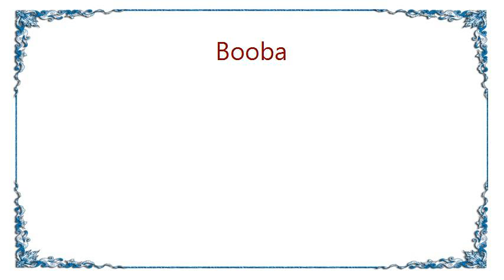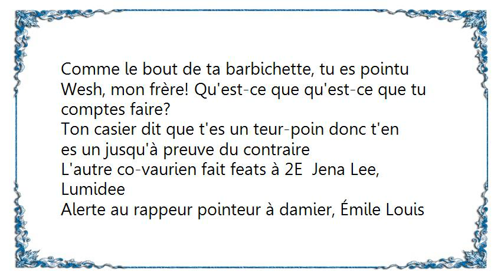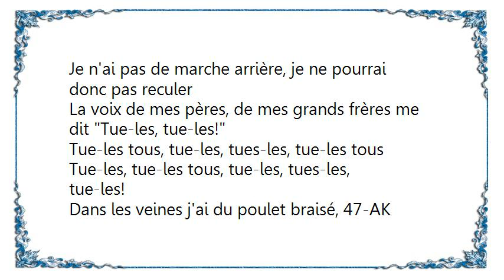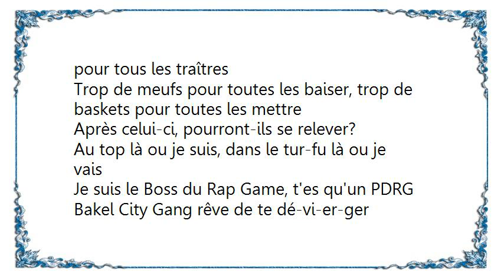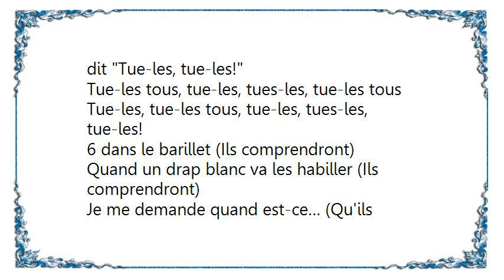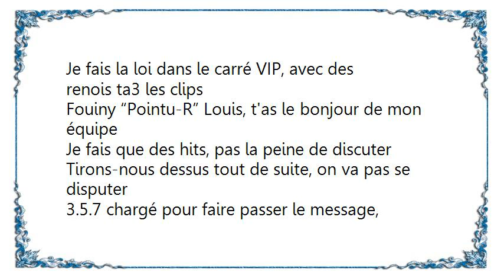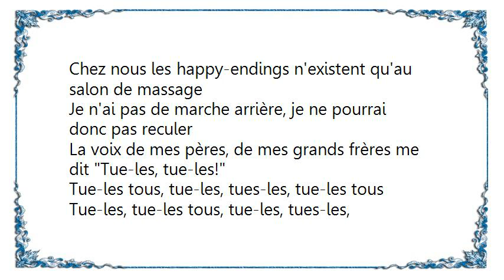Booba - T.L.T Lyrics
[Lyrics Booba - T.L.T]
[Lyrics Booba - Strass  Paillettes]
Eh les mecs, arrêtez les cachetons
Au quartier ça sent le Tranxen 500
Anti-shmits fonskar au shit ça sent le SL 500, wesh Booba?
J'entends en passant, si tu veux tirer, tire mais fais-le vite
Compte pas régler tes comptes en me clashant
Majors, heindeck, je vais faire monter les tarots, quand j'ai la clé
Je m'en sers pour casser le carreau, merde
Y a nos empreintes sur la hachette
Laisse-nous passer pendant que les MC's se font bouffer la chatte
Check, toujours à la mode, je mets toujours à l'amende à chaque set
Cinq doigts sur un HF, hérissés mes lyrics sortent de ma bouche
De mon iris, ma vie, un putain de cul de sac, eh
Fils, écoute ça ouais nous on shoote ça
Pas pu signer parce qu'on est suspect, nous on suce pas
Trop de soupapes, sous le capot, trop de sous papa
Nous défier t'es fou, t'as bu, t'es saoul bâtard

Je me barre et j'ai pas yèp, nique le strass et les paillettes
Inonde les ondes au fusil à pompe de Boulogne à Lafayette je gronde
Tu veux du taf, pétasse, t'as qu'à être blonde
Tu veux mon cash négro, ça va être long

Un bloc de shit, un bloc-notes sur moi, je prends le périph
Circulaire comme le canon d'un glock
Fuck le milieu mondain se moque de mon putain de train de vie
Depuis des années je suis ivre, en train de vivre et en train de canner
Si tu veux pas te faire baiser, alors viens pas chez nous
Le slip entre la chatte et le genou
Parce que le monde est ainsi, Infâme
Je suis l'étincelle anti-insignes
Chaîne en or qui pend sur l'marcel, chicos en or basse caisse claire
Du shit encore connard c'est Lunatic
High je suis àl, l'art de la cellule
Je pratique quelques techniques de Sellasié
Défouraille est la tac-tic, beaucoup d'estime pour le bling-bling
Centimes, strings, crime, putes en vitrine
Fous le rap en pleine déprime
La rue t'es en plein dedans, serrez les dents
Les rangs pendant que je m'exprime

On ne meurt qu'une fois
D'ici là laisse moi placer pour ceux que j'aime sans me lasser
Ma famille, mes gênes et mes gens massifs
Que reste la blanche mafia à Gênes, ici les Hauts d'Seine
Mes nègres et crouilles au contrôle, actifs
Indépendant le kiffe, attends-toi à nous voir tout faire briller
Des disques aux pendentifs
On a pas oublié
L'or que le pape porte au cou est celui qui nous a été pillé
Quel est le problème?
Tu veux savoir est-ce-que A.L.I. ment
Autant demander est-ce qu'y a du porc dans mes aliments
Ne rappe ni pour la gloire, ni par passion
Je n'attends de ta part ni compliments, ni ovations
Quand bien même tu kiffes, fais-le avec modération
Allah, à Toi seul l'homme doit toute son adoration
Les vrais savent, sérieux quand je cause ma narration depuis les blocs
Du Pt de Sèvres et d'Issy
Pose, mon blaze sur mon époque Lunatic mon groupe imbrisable
9-2-I ma troupe un blizard glace le biz jusqu'à ce qu'il casse

Je me barre et j'ai pas yèp
Strass
Innonde les ondes, fusil à pompe